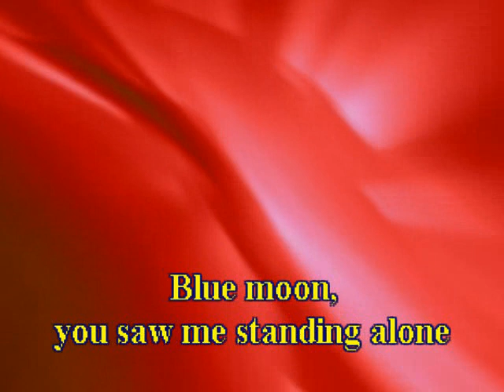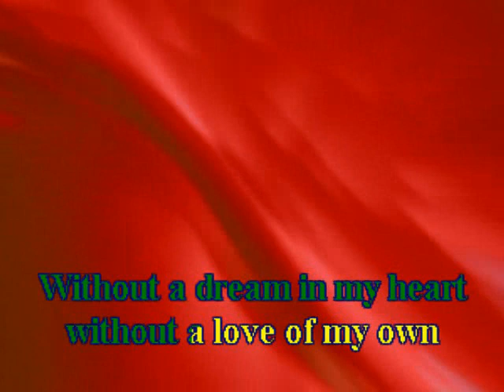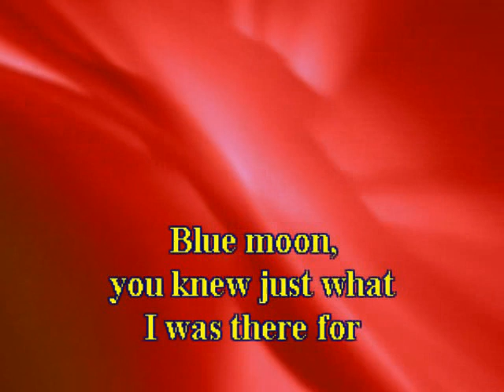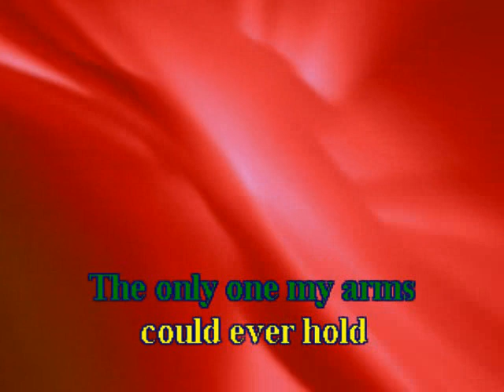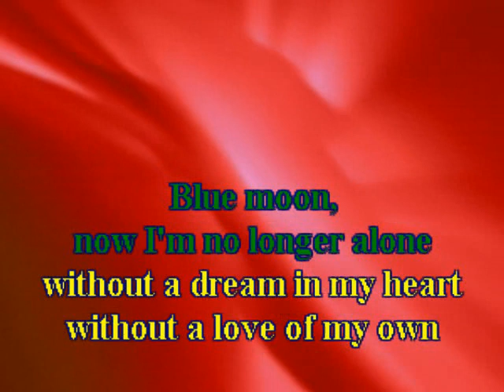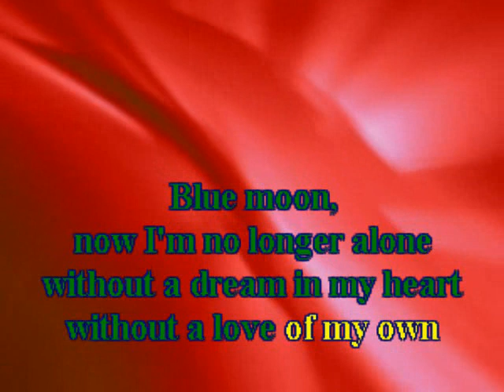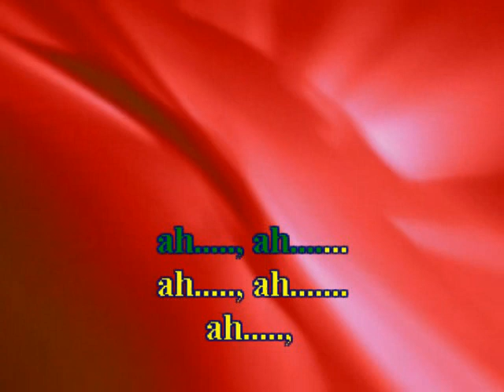Blue Moon The Marcels